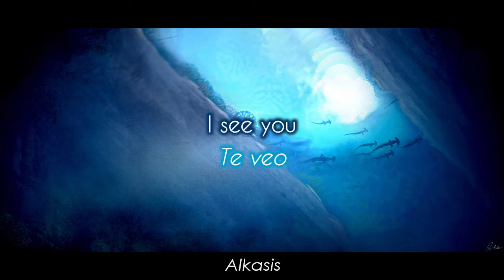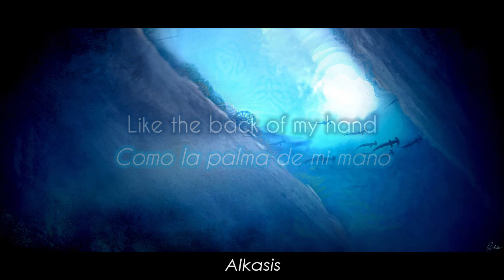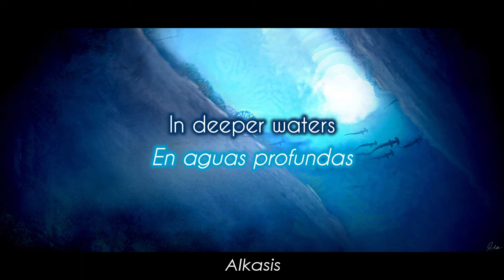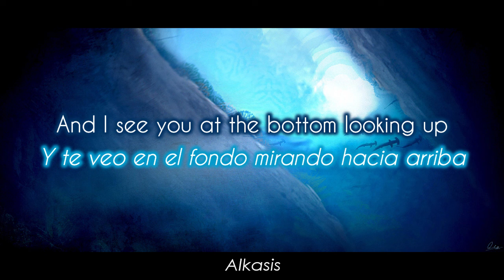Sophie Gibson - Deeper waters (Sub Eng/Esp)